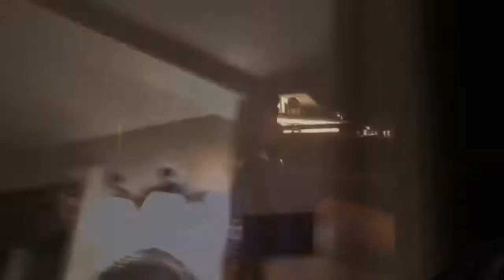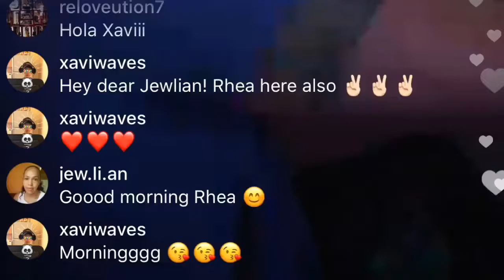Mikko 40 Days Avaala com